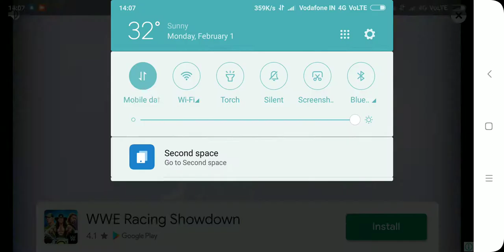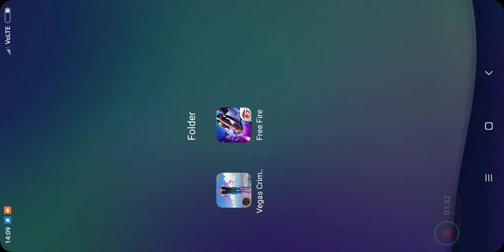1 February 2021